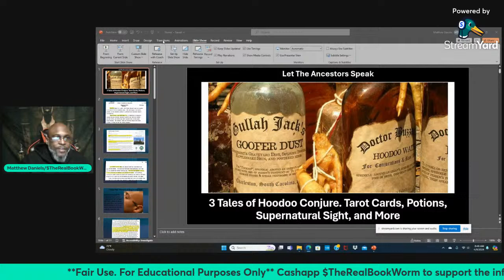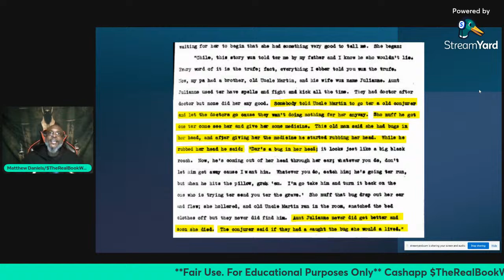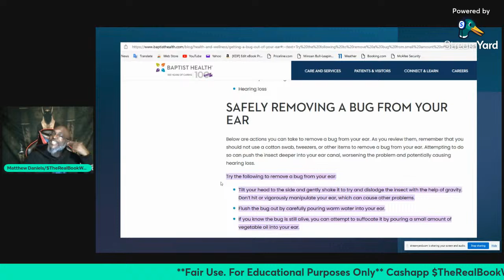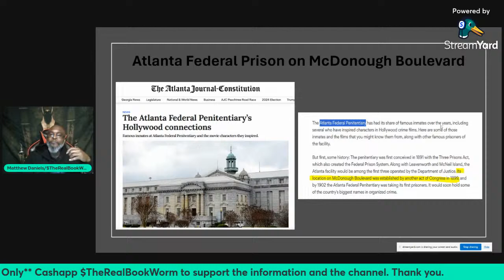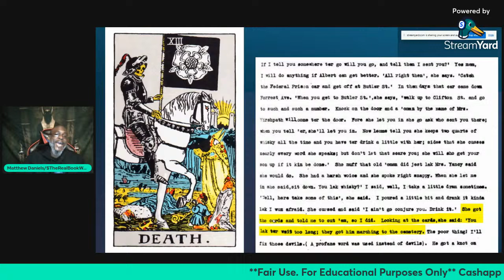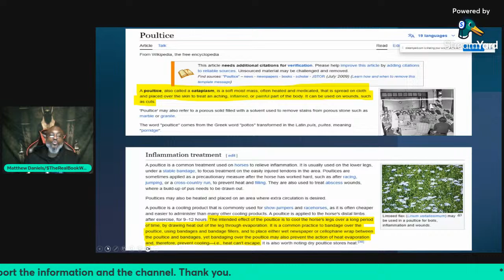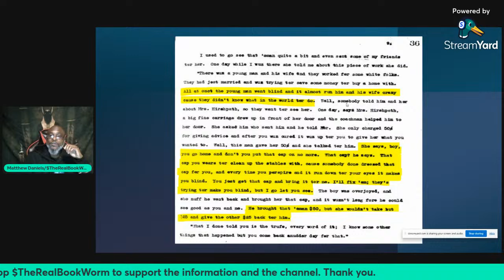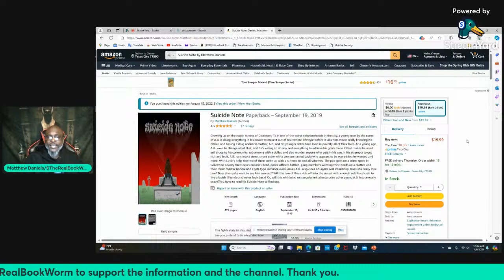3 Tales of Hoodoo Conjure. Tarot Cards, Potions, Supernatural Sight, and More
Hoodoo, Conjure, Potions and Tarot Cards. In this video I even reveal a REAL Hoodoo potion. To support then channel, $TheRealBookWorm